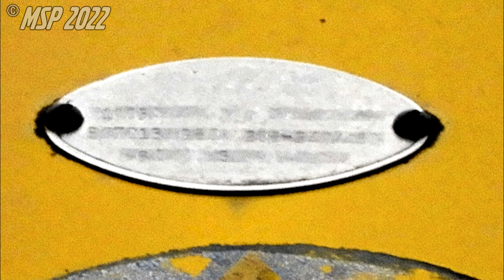Iowa Statewide Tornado Drill Siren Ambience + BONUS! | Full Attack & Alert | Lenox, IA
While at the 1003 I dropped my recorder off at a park north, in as good a spot as I could to be between all of Lenox's Sirens. Holy cow does that thing sound crazy in the distance. The high winds make it sound like it's actually sounding for the real deal in my opinion. After the Thunderbolt portion, you can hear the P-15 on the west side of town go off, manually activated post-test. Despite being almost twice as far away as the bolt, the sound cuts through the air much better (granted the 'Bolt was battling 20MPH winds, but I digress). Still, I'm so glad I do these ambience recordings as they are *superb*. Enjoy!

Sirens:
- 1980 Federal Signal Thunderbolt 1003A, B-Series (~1200 feet away, against some pretty strong winds)
- A.C.A. P-15 (~2100 feet away)
Location: Lenox Fire Department (1003), W Nebraska St.  N Spear St. (P-15)
City/State/County: Lenox, IA, Taylor County
Testing day/time: Annually during the Iowa Statewide Tornado Drill
Cycle(s) tested: Full Attack (1003), 2-minute alert (P-15)

Additional enthusiast(s) present: Alex L (SuperTechnoCat)

Recording equipment:
- Sony ICD PX-370 Audio Recorder

Enjoy, and thanks for tuning in to MSP!
-Cheers